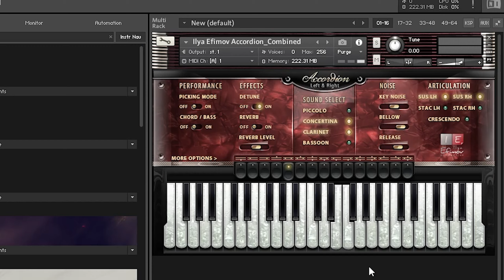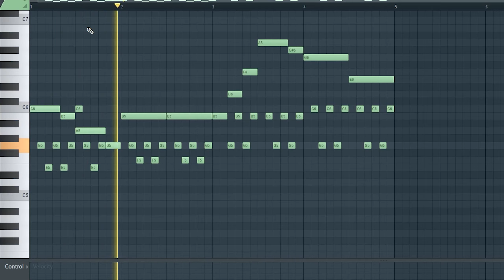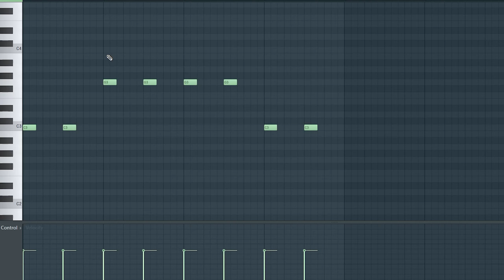3 минуты ОДЕССИТ и КОСТРОМА изводят ФРАНЦУЗА | французская музыка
Звать их в следующий раз? Совсем распоясались у меня...